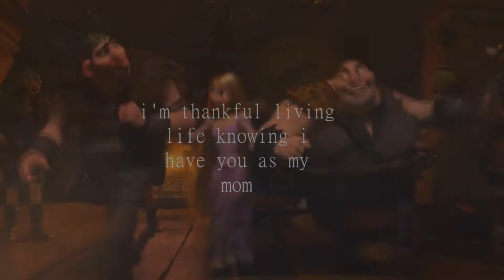Happy Mother's Day//Tangled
Happy Mother's Day to all mothers out there! Including my own! I love you and I love you all!

Song: When You Wish Upon A Star by Dave Brubeck
Movie: Tangled
Program: Sony Vegas Pro 12